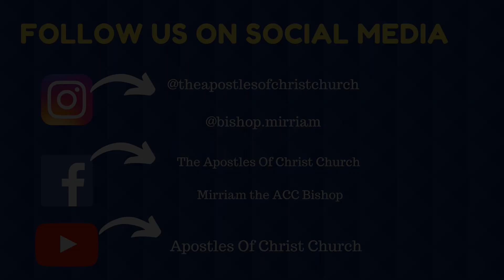Cross Over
Bible Verse:
Acts 9:3-9

As we cross over from the year 2022 into the year 2023, we should also do it spiritually. we must make a decision to turn things around, that means making sure one's heart is focused on God and God alone. God has given us another chance to step out of our old ways and truly embark on the journey to Heaven, just as He did with Saul on his way to Damascus. This cross over is a chance to look at the covenant we made with God when we first made the decision to walk with Him, leaving behind everything that hindered our obedience to God on our pathway to heaven.